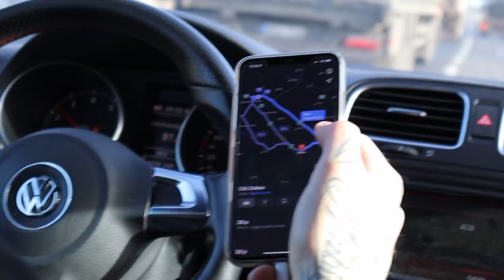MEGRUGTUK DABASIG A GOLFOT!/BMXTIME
Ritkán van 14 fok januárban,úgy voltunk vele hogy kihasználjuk! Elmentünk a dabasi skateparkba erről láthattok egy kis napi vlogot!